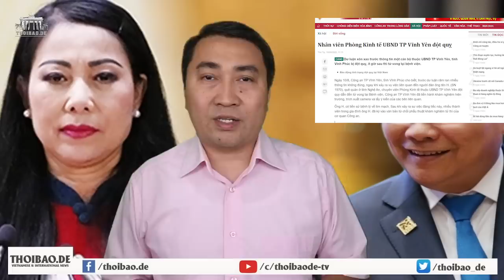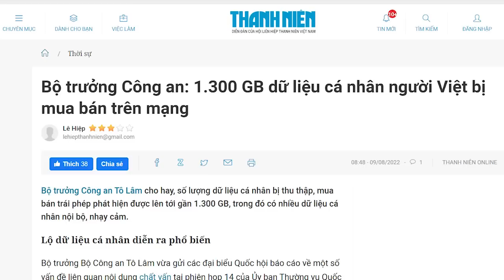Uẩn khuất gì quanh chuyện quan chức “ngỏm” tại nhà Bí thư tỉnh?